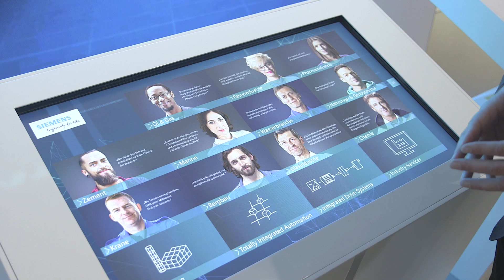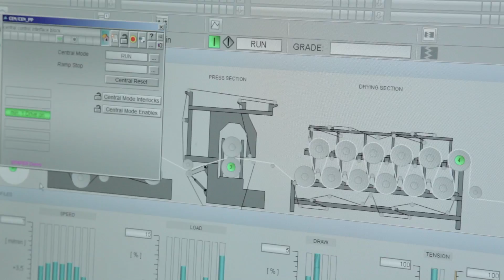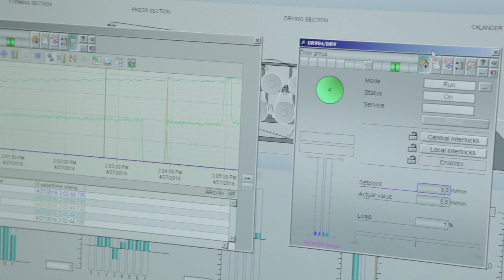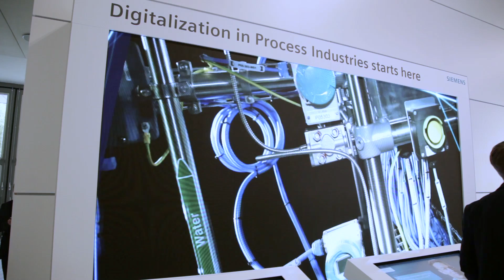Siemens - Digitalization in process industry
"Digital Enterprise in the process industry - With Siemens on the way to the digital plant
Digitalization is changing the entire industrial landscape, with important consequences for end customers. The process industry is following the strategy of being able to offer individual solutions for the consumer that are both economical and flexible. The key to this is the digital plant – from integrated engineering to integrated operation.